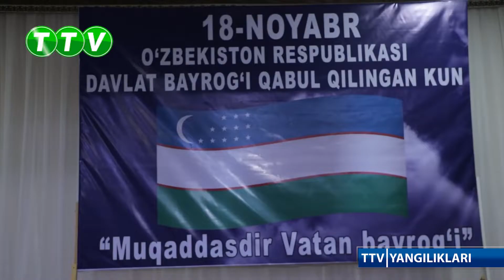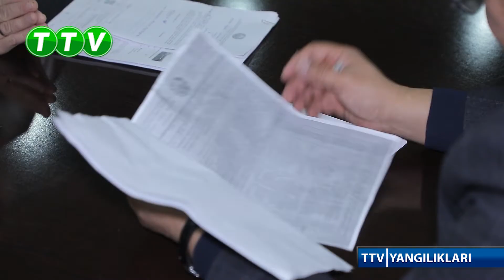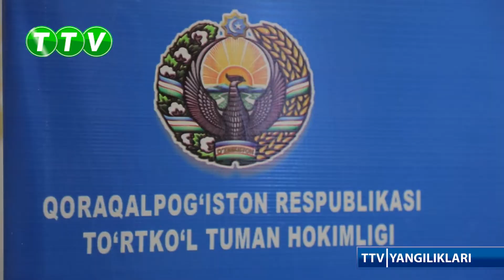TTV YANGILIKLARI (21.11.2022)